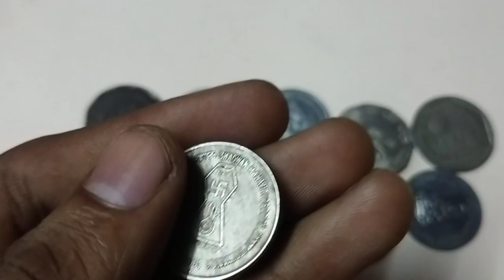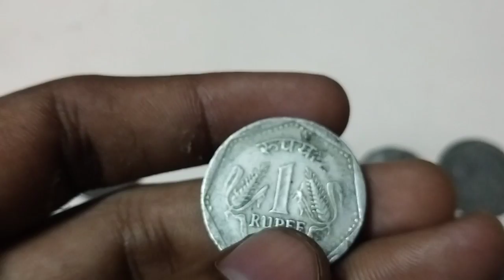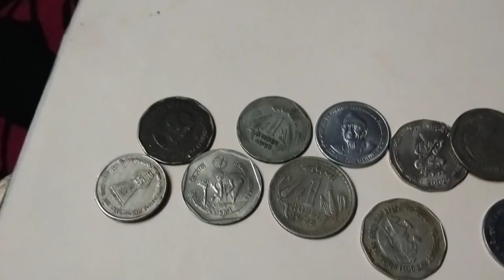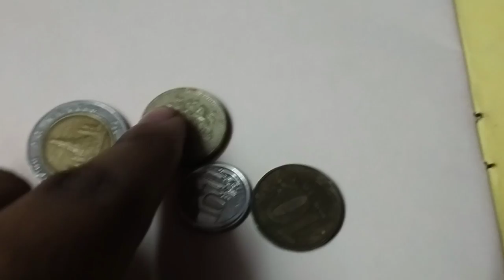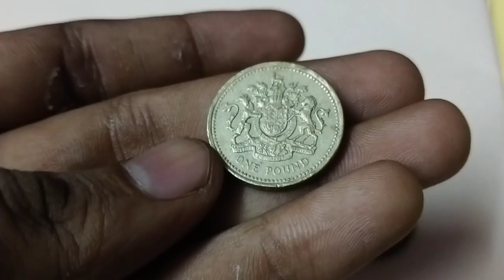Collectible coins that are available at market Circulation | Vivek7039 | Coin collection 2024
Hey there !!!
In the video, I have shared some information about Collectible coins that are available at normal circulation.

I don't buy or sell coins and currency. it's my hobby.